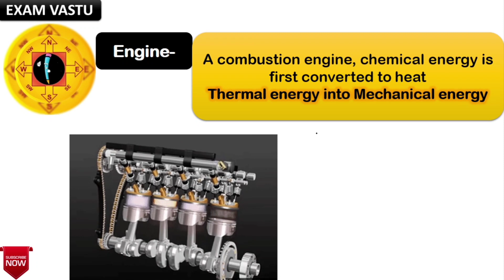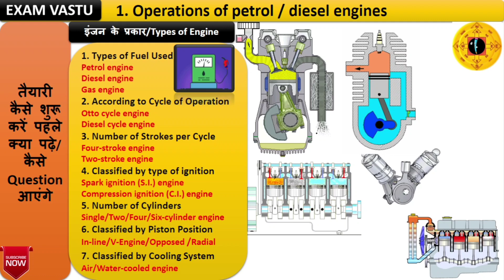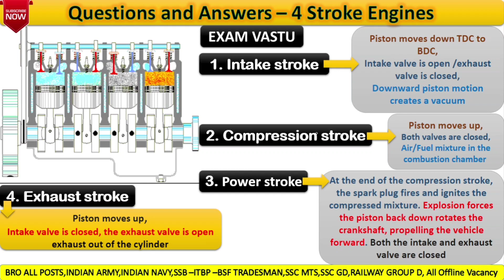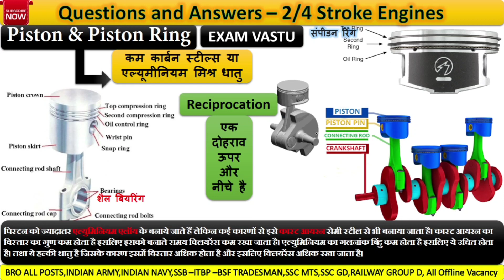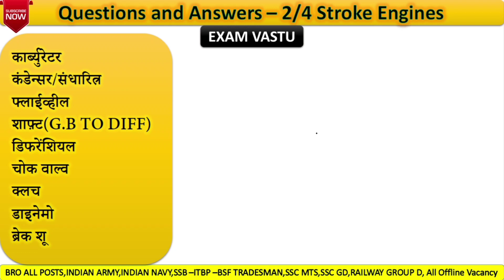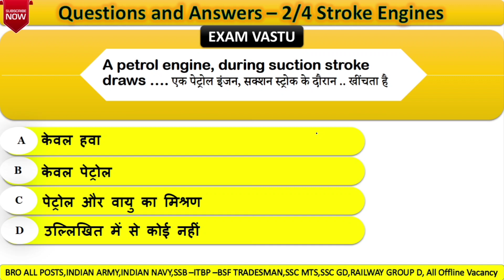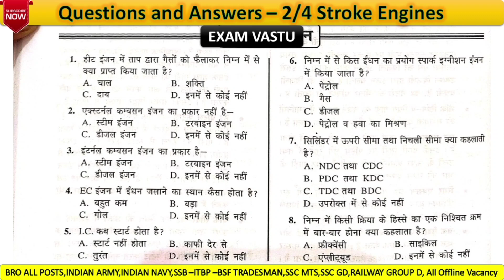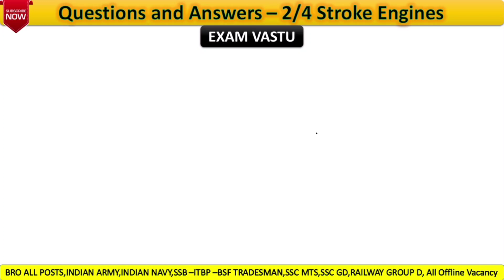🎯bro vehicle mechanic zero to hero with pdf MCQs